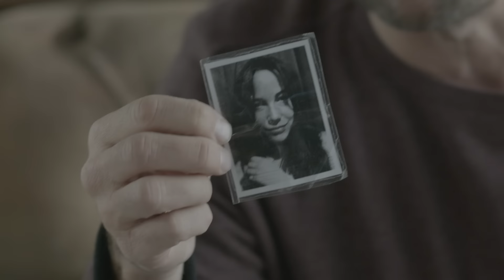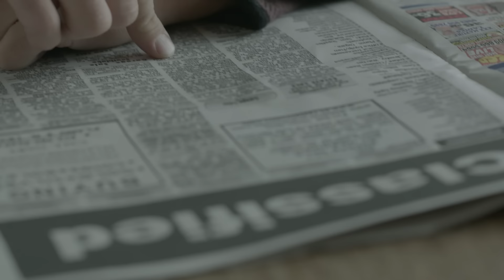Patrick Bruel - She's Gone (Clip officiel)